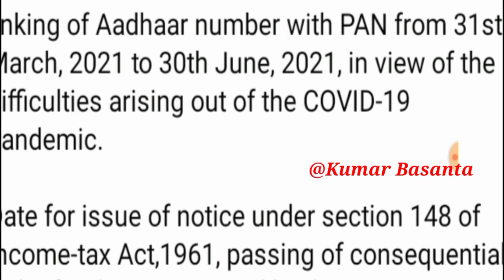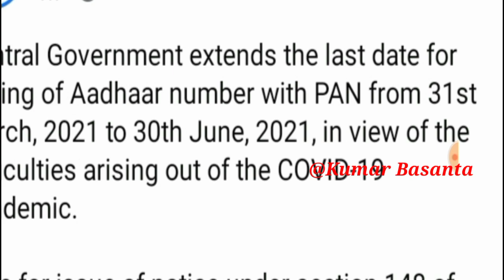এটা গুৰুত্বপূৰ্ণ ভাল খবৰ আহিল আজি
নিৰ্বাচনৰ লগত জড়িত অতি গুৰুত্বপূৰ্ণ ভিডিঅ’ সমূহ তলৰ লিংকত পাব ৷